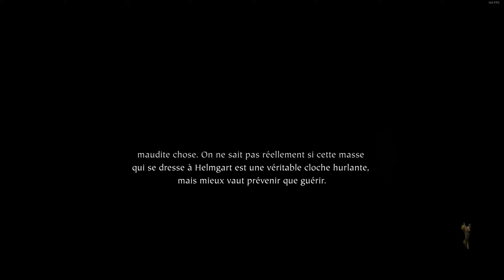Screaming Bell - Bounty Hunter - Cataclysm True solo - Rapier/GriffonFoot - Warhammer Vermintide 2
Mods/build at the end. My second cata run with the bounty hunter.
Map: Screaming Bell
Difficulty: Cataclysm
Class: Bounty Hunter
Weapons: Rapier and Griffonfoot
07/04/23